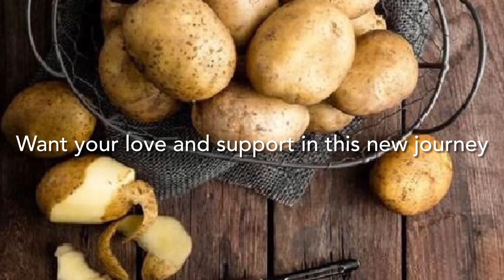Introduction | Trailer | Ghar ka SWAD kitchen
Ghar ka SWAD kitchen trailer. Guys want your support in this journey. Hope you stick around.